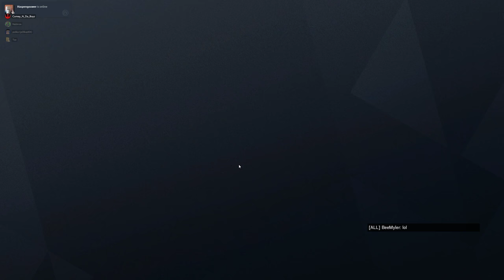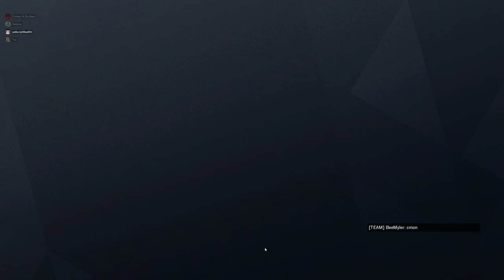Rainbow Six Siege + Part 2626 + Club TDM Hostage + Operation Para Bellum pcgaming crew